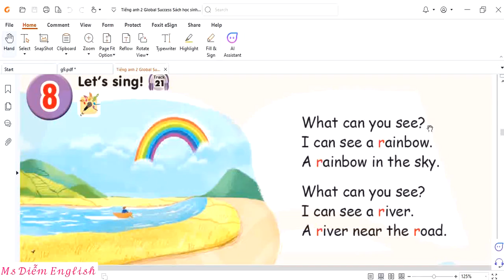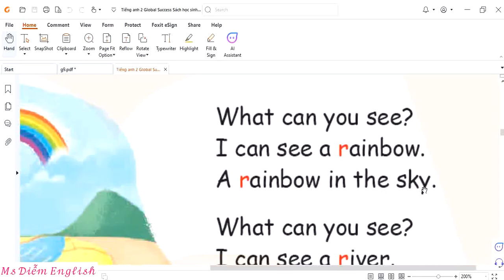Bài 8 trang 19- English 2|Kênh của cô Diễm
Đây là video bài đọc theo sách Giáo khoa các con nhé!